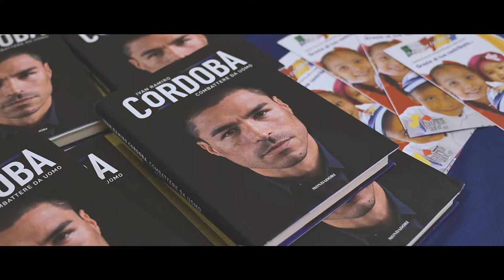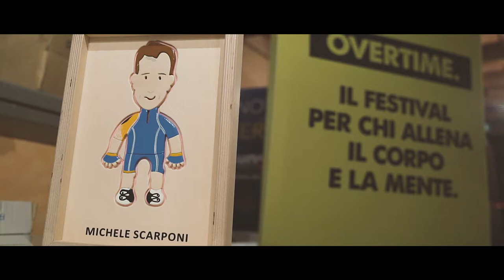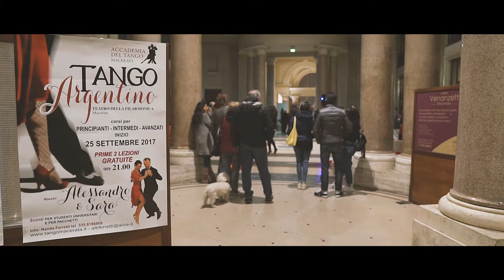OVERTIME FESTIVAL 2017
Settima edizione (Macerata 4/8 Ottobre 2017) di OVERTIME FESTIVAL dedicata a GREGARI e CAMPIONI. Ideato e organizzato dall’Associazione cultuale Pindaro, OVERTIME nasce dalla voglia di raccontare lo sport e l’etica sportiva con chiavi di lettura differenti. E’ il primo ed unico festival in Italia a parlare di sport, etica e cultura sportiva, legando Cinema / Fumetto / Musica / Letteratura / Alimentazione.